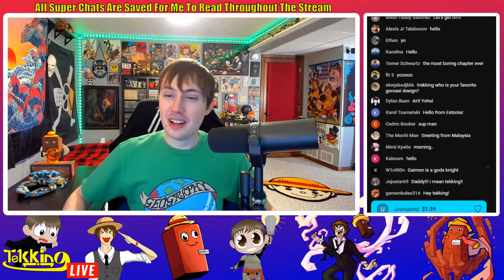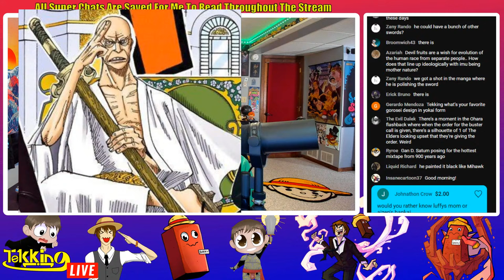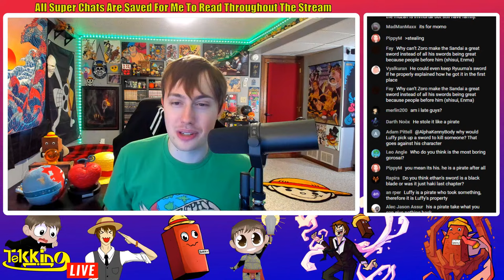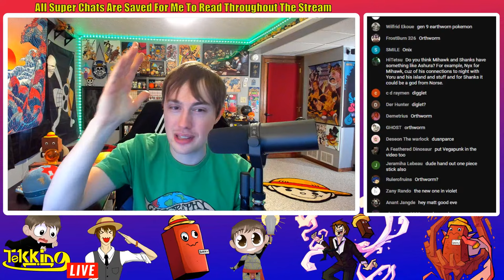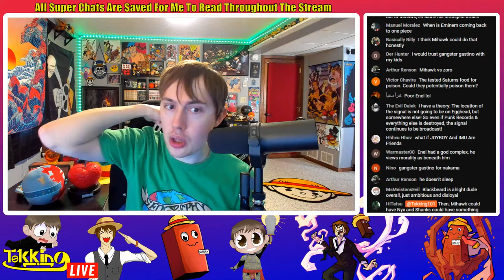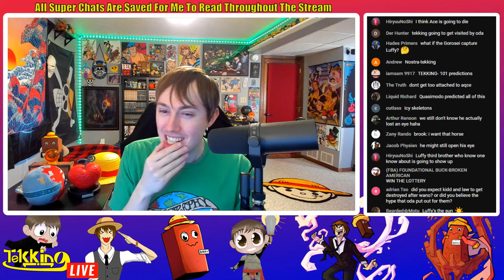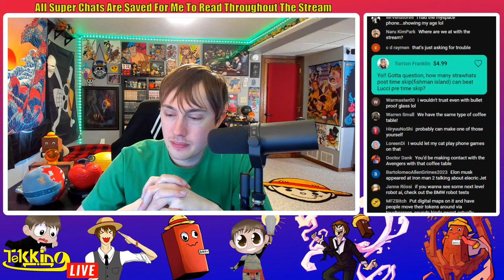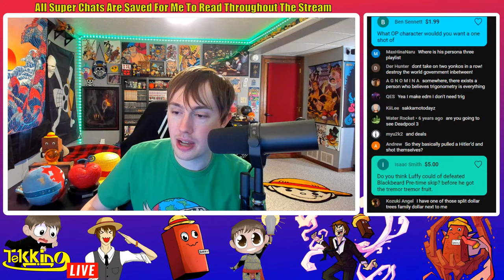*SPOILERS* One Piece Chapter 1110 Breakdown Stream!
Want to send me fanmail? Send To:
Matthew Crawford